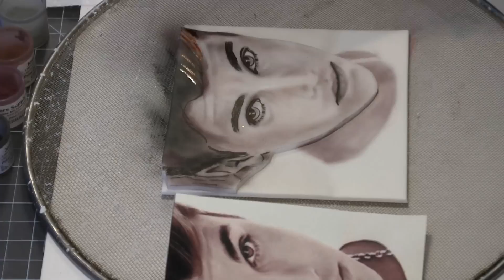Painting on Fondant; A McGreevy Cakes Tutorial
You can find most of the tools I used in this video listed in my Tools Shop,

I promised I would show you the making of my recent, edible painting, so here it is!  He was made to adorn the top of a Christmas cake, of which there are pictures at the end of the video.  You can find most of the tools used in this video on the "tools & products" page of my
It's like Baby, Baby, Baby ohhhh. ;)